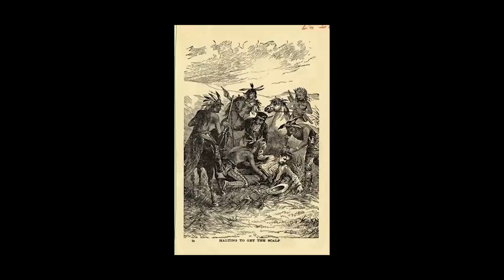Unveiled: The Shocking Tragedy Of The Battle Of Brushy Creek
Bastrop, Texas. 1839. In the late-winter chill of a placid evening, the citizens of this small village east of Austin find themselves largely engaged with chores, and preparations for evening meals.

 While Texas is an independent Republic, having established its independence from Mexico in the Texas Revolution of 1836, it is still a slave-holding territory.

 Several of the wealthier citizens of Bastrop are slave-owners, and thus many of the local inhabitants are slaves, subject to the dehumanizing effects of chattel servitude even here on the bleeding edges of Western civilizations' westernmost expansion. Adding to the cultural milieu that is commonplace here in 1830’s Texas, are several Kichi natives, as well as Tejano citizens, native Texans of Hispanic descent.

Though all are subject to the stratified racial and economic hierarchy of early 19th century America, here on the Texas frontier, they live under the auspices of a singular fear that is shared by all: That of the incessant, horrifically violent raiding being carried out all across the Texas frontier by the dreaded Lords Of The Southern Plains: The Comanche.

 Time and time again in the preceding decade, Texas settlers found themselves subject to acts of violence and degradation that had scarcely- if ever- been seen by their predecessors east of the Mississippi.
 Countless homesteads across the Texas frontier had been laid waste to, with entire families killed or carried off into slavery. Torture-killings were common, as were all manner of assaults.

The Apache, the Tonkawa, the Carancawa, the Spanish, and the Mexicans who have inhabited Texas since the early 18th century, have all fallen victim to the Comanche. The inhabitants of Central Texas in 1839 are but the latest iteration of a people living on the fringes of what had become known to the Spanish as “Comancheria”.

The threat of raiding is in fact so pervasive that the town of Bastrop has its own warning system, instituted by Texas Ranger, Texas Revolution veteran, and Texas Army chief-of-staff Colonel Edward Burleson.
In the event of a Comanche raiding party being sighted, citizens are instructed to sound of with a long retort from a bugle-like brass horn, followed by two gunshots in rapid succession.

Upon hearing this, the neighboring homestead is to repeat the signal, until it reaches the vicinity of the town of Bastrop itself.Here, a small cannon will be fired, serving as the call for the local men to muster and prepare for a Comanche attack.

However, as the hue of dusk begins to settle over the city of Bastrop and it’s surrounding farms and plantations, the threat of Comanche violence seems a world away.

Then, suddenly, just as most of the town’s habitants are getting ready to settle in for their evening meal, the high-pitched, monotone intonations of a bugle can be heard in the distance, followed quickly by 2 gunshots.
Less than a minute later, even nearer to the center of town, the same piercing retort of a bugle, followed by two gunshots can be heard.

Moments later, the cacophonous rumble of a small cannon can be heard roaring from the town square. The Comanche, it seems, have struck again.

Now, The Rangers and local volunteers are left with the daunting task of locating the Comanche, engaging them in a fight, and retrieving the hostages that have been taken. This will entail venturing out into the Texas wilderness, in order to engage the Comanche on their own terms, in their own territory.

For some of these men, as well as their enemies, this will be their last day on earth.

Tune in for this riveting story, presented to you only here on History At The OK Corral : Home Of History's Greatest Shootouts & Showdowns!